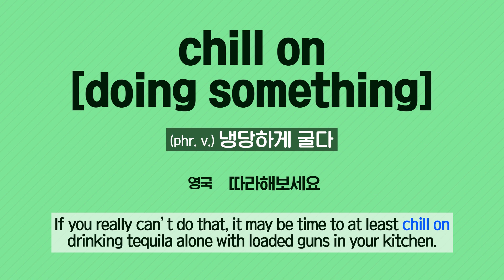[Vol.42_Unit 02] Crime and Conflict Resolution (Review)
News & Story (Advanced) Unit 02. Love Thy Neighbor